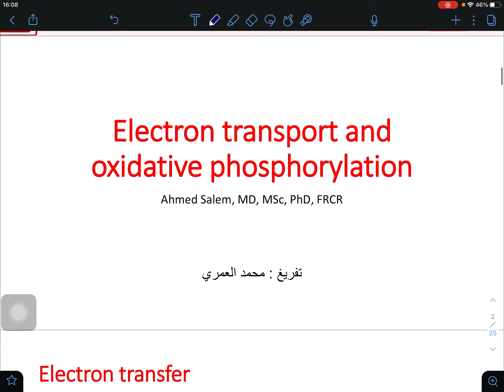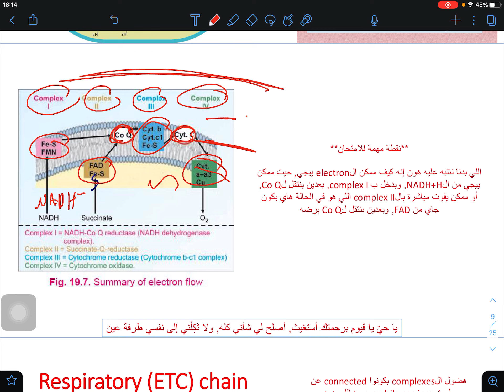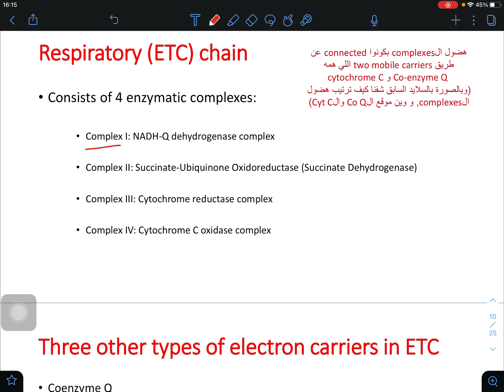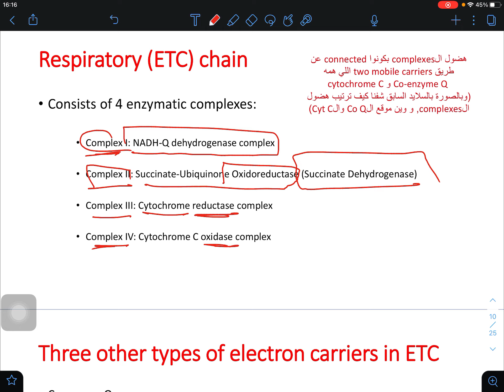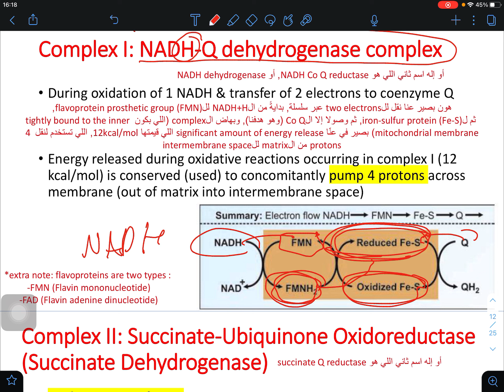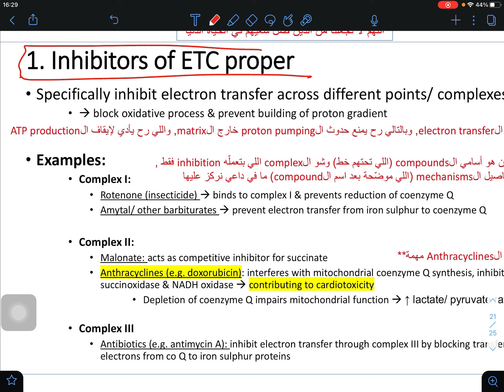Biochemistry oxidative phosphorylation